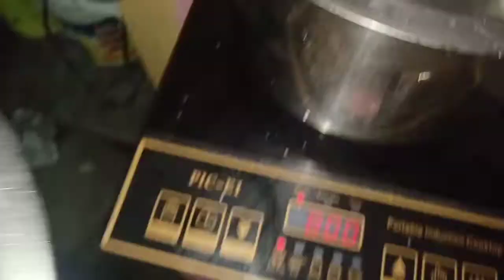Veg Momo Recipe - Steamed Momos Without Steamer - Soya Momos|| Real life with sweetu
Hello friends